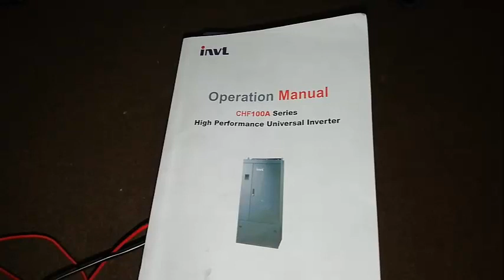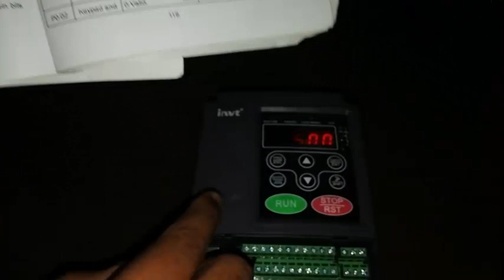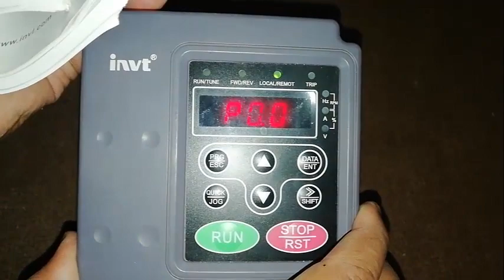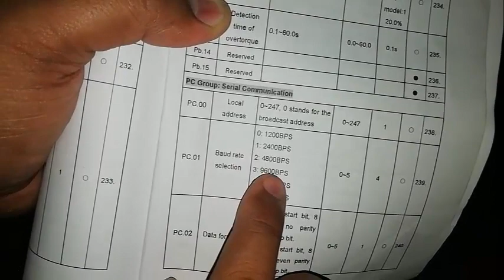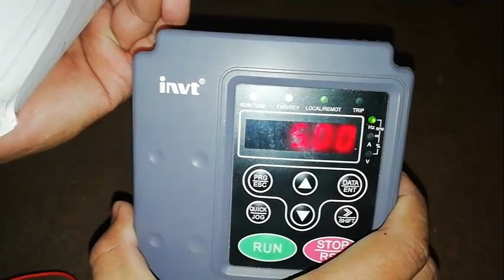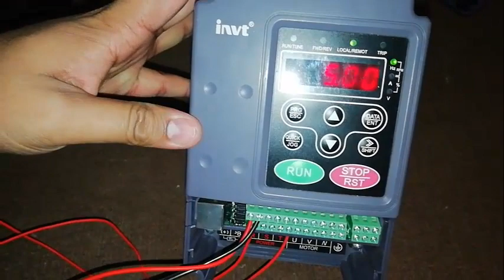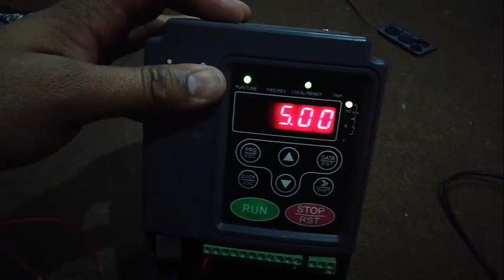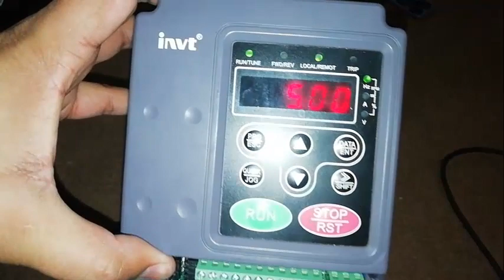invt vfd mod bus communication with fatek plc/485 communication with fatek plc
welcome to Ahmad waqas automation desk viewers today you will learn about mod bus communication protocol of invt vfd and fatek plc.